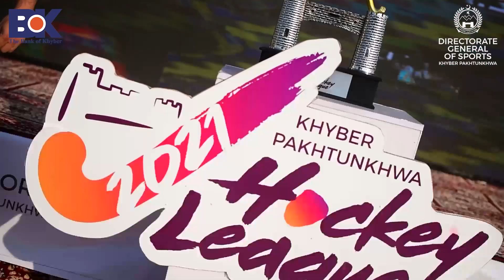Hockey Leaugue Opening